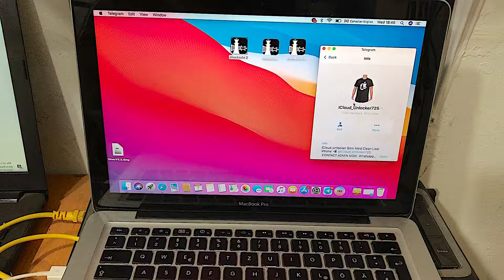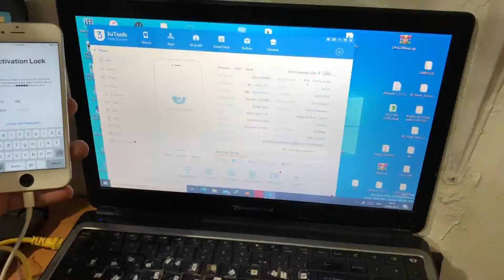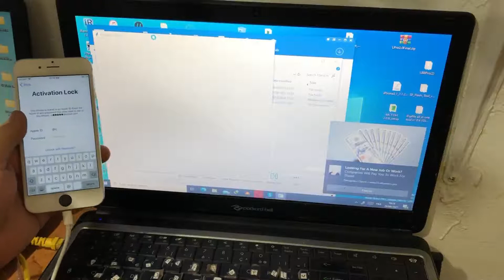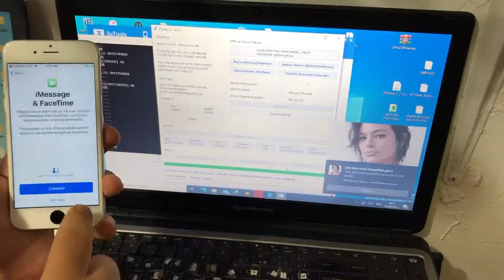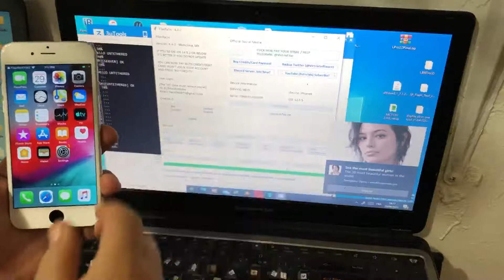Free Unlock iCloud activation lock , How to Skip activation lock Gsm Meid 5S to X iOS 12.5.5 - 14.8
🔥🔥Open Menu Unable To Storage After Adding Proxy Service Available🔥🔥

🥳🥳 NEW METHOD SEND ORDERS 🥳🥳